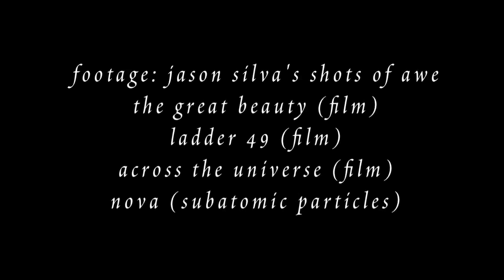Aaron Freeman - Physicist at Your Funeral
I made during a strange death in my family that gave me mixed feeling about it. I never finished it until recently. I understand people don't love music to "profound" words but it captures the emotions and expressions I was feeling so whatever.